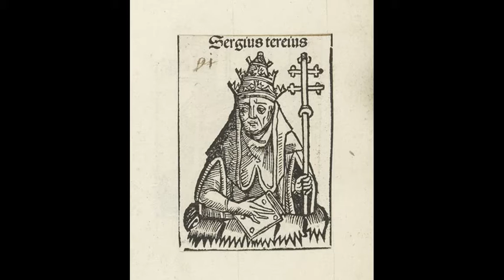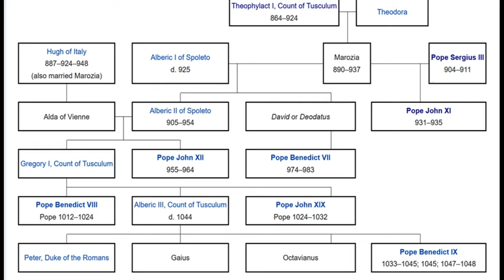Today in Horrible History - January 29 - Pope Sergius III ascends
We get wholly holy with Peope Sergius III, one bad mutha.  History as infotainment and entermation - simultaneously!